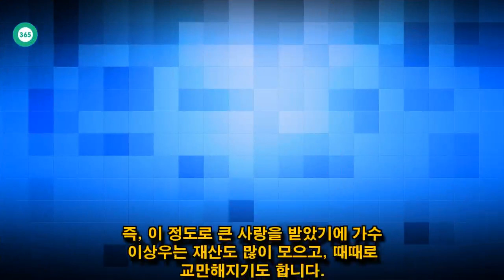John Ferguson: 가수 이상우 아들 발달장애 왜,이상우 부인(아내)